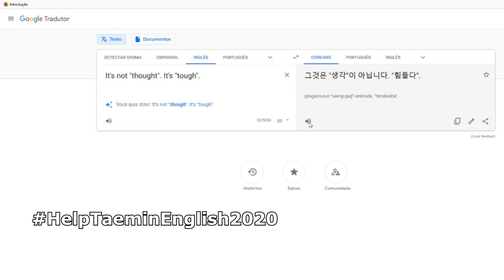TAEMIN X ENGLISH X SHAWOLS (legendado/ENG SUBS/ESP SUBS)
Songs:
Do It, Baby - Taemin
Don't Stop Til You Get Enough - Michael Jackson